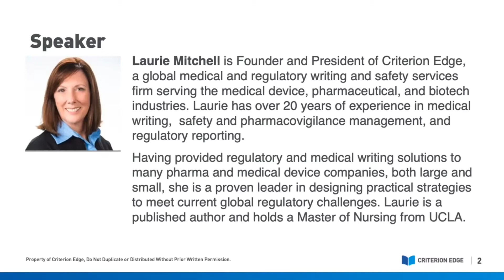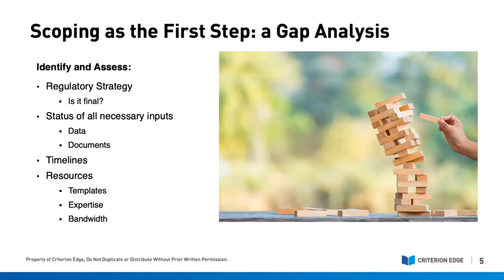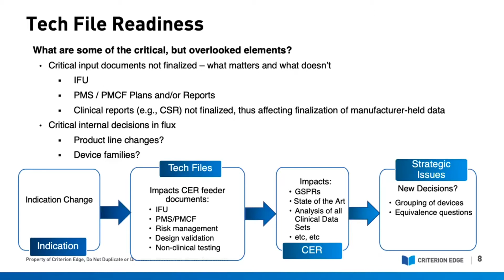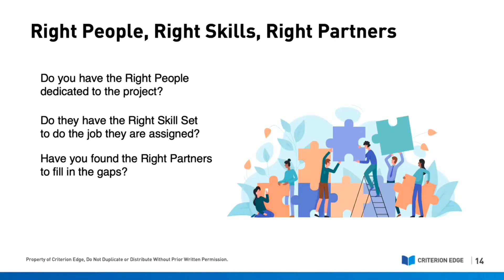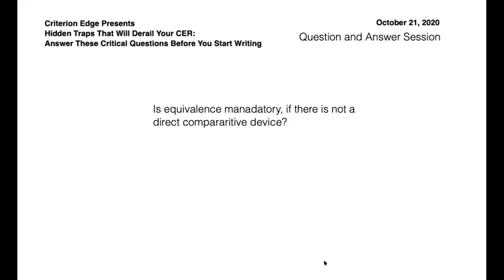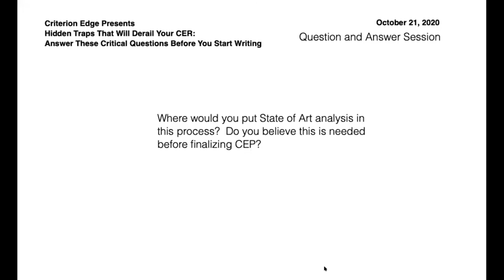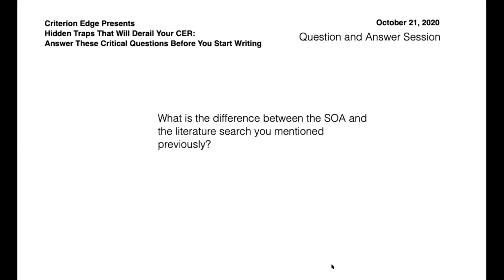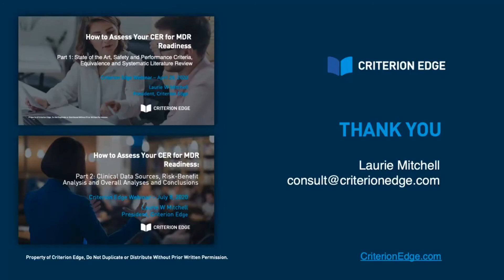Hidden Traps That Will Derail Your CER: Answer these critical questions before you start writing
You have planned a time to complete your Clinical Evaluation Reports to meet the upcoming MDR deadline, but when your team sits down to write, will they have everything they need to complete the job?

As we all know, the MDR has significantly increased both the quality and quantity of inputs needed to complete a CER. This takes more up-front planning than the reports have in the past, and the last thing you want to do is torpedo your writing project timeline by not having everything your team needs when that project begins.

Based on our experiences with clients both large and small, our President, Laurie Mitchell, will share with you some of the biggest issues we have discovered when starting an MDR CER project. And Laurie will also reveal some of the most successful strategies in addressing these issues, up-front and early.

Key Takeaways:
• The importance of scoping your CER project in advance
• The critical inputs needed to enable the success of your CER and the impact to the project if these inputs are not available or incomplete
• How to identify those hidden gaps in resources, information and the steps to take to mitigate them

Those Regulatory, Quality and Clinical leaders and regulatory writers who are tasked with the development, writing, review or approval of Clinical Evaluation Reports for EU MDR submission, or anyone interested in learning more about MDR requirements for CERs.

///Speakers///
Laurie Mitchell
Founder/President of Criterion Edge, a global regulatory writing services firm serving the medical device, pharmaceutical, and biotech industries.  She has over 25 years experience in medical writing, pharmacovigilance management, and regulatory reporting.  Prior to Criterion Edge, Laurie founded Mitchell Research Group, a successful site management organization, and acted as a Clinical Safety consultant for Abbott Vascular for almost a decade.  Laurie brings extensive experience creating and training Data Safety Monitoring Boards and Clinical Event Committees and working with global cross-functional teams.  Having worked for three of the four major medical device sponsors, she maintains expertise in many therapeutic areas.  She holds a BS in Nursing and an MS as a Cardiopulmonary Clinical Nurse Specialist from UCLA.